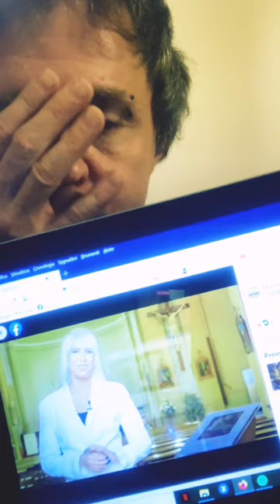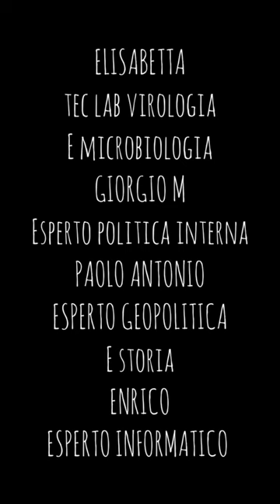DE LUCA SULL'ORLO DEL SUICIDIO. PERSONALE SANITARIO RICATTATO. L'ACQUAS SANTA AI TEMPI DEL COVID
MR . MARTY L'IRONIA DELL'INFORMAZIONE LIBERA

Gianmaria Martini

Thanks to:Giulia Balbi (co-redattrice), Elisabetta (Tecnico di lab microbiologia e virologia), Gianluca G (avvocato), Giorgio M (consulente politica interna), Paolo Antonio S. (consulente geopolitica e storia), Ermanno B. (broker finanziario), Bruno B.(sindacalista) Enrico E. (informatico), Lorenza (information researcher)